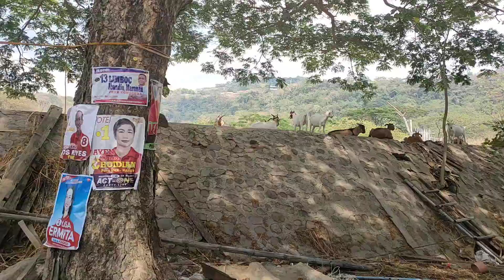SALAMAT SA PUMAKYAW NG AMING LOBSTER April 30, 2022